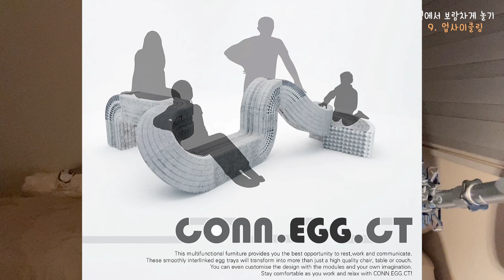집에서 재밌지만 보람찬 걸 하고 싶을 때, 9가지 추천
집순이도 자발적 집순이 일때가 좋아.
하지만 반 강제로 집순이가 된 우리들.. 이럴 때 일 수록 시간을 재밌게 써보자구용.
혹시 알아요? 이 중 하나가 여러분의 취미가 되고 재능이 되고 자산이 될지 ;)

뽀짝뽀짝 만들어보아요! 각 폴더 별로 구경 후 골라서 받아도 좋고,
압축파일로 모두 받아서 도전해도 좋아요. (무료 도안이니, 상업적 이용은 안돼요!)

번외편으로 아주 간단한 베이킹/요리도 있습니다.
요즘 유행하는 달고나 커피라던가... 달고나 커피라던가... 달고나 커피라던가.. (안해봄)

사랑해요. 봐주셔서 정말 고맙습니다. :)

후드티 정보 : views-vibes